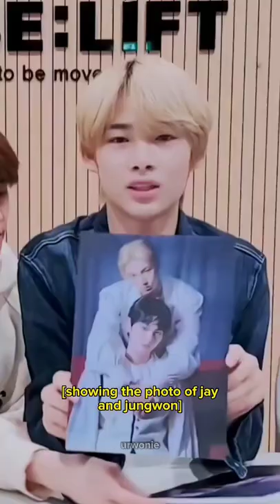ENHYPEN: jaywon always hugging each other.